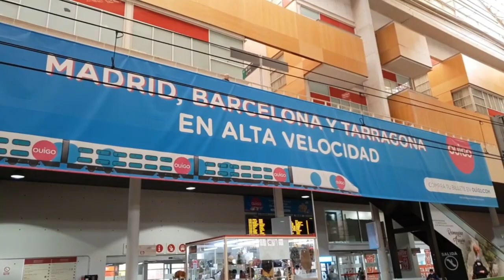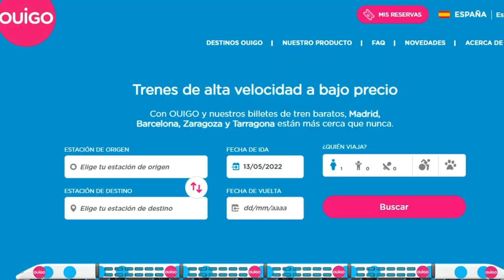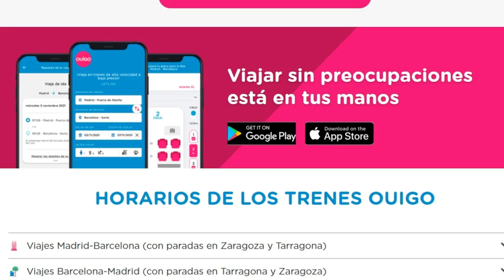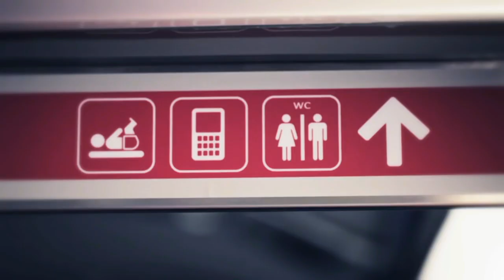🔵 OUIGO Llega a ALICANTE y Albacete / Nuevas Frecuencias / Billetes Baratos / Andalucía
Casi sin darnos cuenta OUIGO se ha convertido en una compañía de trenes mas que familiar en nuestras vías, y ahora mas aún con su llegada a Albacete y Alicante, pero todavia con muchos retos y desafío por delante, que te cuento en este vídeo.